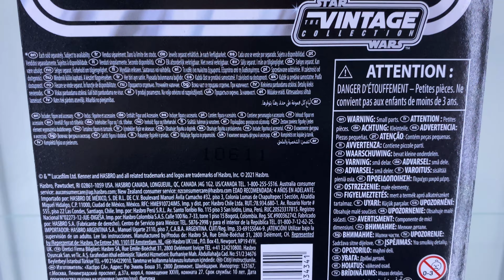Princess Leia - The Empire Strikes Back - Vintage Collection